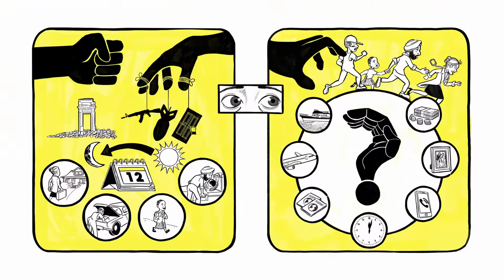EDUKACJA PRAW CZŁOWIEKA – „Nikt się nie spodziewa, że zostanie uchodźcą”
Animacje edukacyjne o kryzysie migracyjnym, prawach uchodźców i podejmowaniu działań w och obronie.